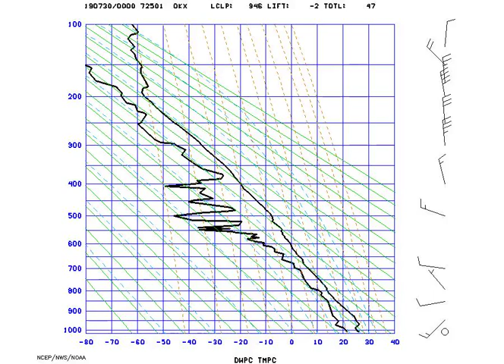AMS_Stuve_NYNY_2019-07-30